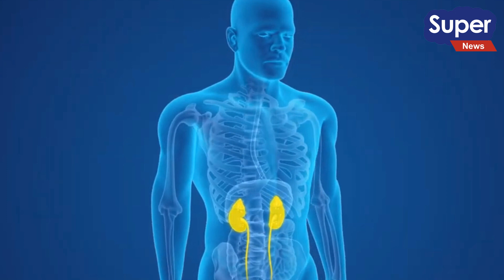Amazing चमत्कारी रहस्यमय फूल: शिवलिंग जैसा रूप और पूजा के रहस्य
Amazing Miraculous Mysterious Flower: Form Like Shivling and Secrets of Worship

शिवलिंग जैसा फूल
रहस्यमय फूल का रहस्य
फूल की अनसुनी कहानी
पूजा में उपयोगिता वाला फूल
दिव्य फूल की अनोखी तलाश
फूल की अद्भुतता का खुलासा
शिवलिंग फूल की गुप्त बातें
पूजा और रहस्यमय फूल
आध्यात्मिकता में शिवलिंग फूल का महत्व
दूर रखने का कारण: शिवलिंग फूल का रहस्य
रहस्यमय फूल
शिवलिंग जैसा फूल
चमत्कारी फूल
पूजा की विशेषता
धार्मिक तथ्य
भगवान की भक्ति
धार्मिक रहस्य
पूजा विधियाँ
रूपरूप रहस्य
विशेष धार्मिक प्रथाएँ
Mysterious Flower
Shivling-like Blossom
Miraculous Floral Beauty
Special Worship Practices
Spiritual Insights
Devotional Traditions
Unveiling Mysteries
Sacred Offerings
Religious Significance
Enigmatic Botanical Wonders
Mysterious Flower
Shivling-like Flower
Miraculous Floral Beauty
Sacred Worship Practices
Divine Worship Traditions
Spiritual Insights
Worship and Devotion
Enigmatic Natural Wonders
Religious Significance
Spiritual Offerings

Amazing शिवलिंग जैसा है ये रहस्मयी फूल, इस कारण से पूजा से रखा जाता है दूर
shivling
mahadev
viral shorts
shivling making
har har mahadev
shivling kya hai
shivling mystery
shivling par kya kya chadhana chahiye
making shiva lingam
shivling story
shivling making at home
how to make shivling with clay
how to make shivling at home
clay shivling
shivlinga making
shivling kaise banaen
mahakal
shiva
gudimallam chittoor
gudimallam parasurameswara temple
gudimallam shiva lingam
gudimallam temple
gudimallam temple history in telugu
gudimallam temple in india
gudimallam temple mystery
gudimallam temple story
gudimallam temple underground
oldest shiva temple
parasurameswara swamy gudimallam temple
gudimallam
gudimallam tirumala
रावण तांडव
rawan bhakti
शिव जी का सबसे बड़ा भक्त रावण
shiv ji strom
shiv ji tandav
rawan tandav
new bangla tik tok video
maha shivratri art
oldest shiva temple in the world gudimallam
oldest shiva temple in the world
bhuteshwar
bhuteshwar shivling
bhuteshwar shivling kaha hai
mahakal ka chitra
lord shiv ji drawing
shiva lingam drawing easy
shiv ji drawing
mahadev drawing
shiva lingam drawing

shiv bhajan
shiv mantra
shiv
shiv bhajans
shiv dhun
mantra
shiv aarti
शिव भजन
new shiv bhajan
shiv bhakti
aum namah shivaya
shivfps
shiv gatha
shiv amritwani
bholenath song
sawan special shiv bhajan
sawan special bhajan
shiva mantra
shivratri songs
shiv songs
lg shiv fps
shiv fps
mahadev bhajan
nonstop shiv bhajan
shiv ji ke bhajan
bhajans
shiva bhajan